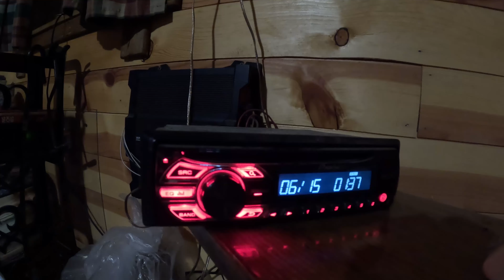Off grid Cabin Life After working all day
After working all day on moving the off grid solar power into the back room it was time to take a break, check on the game cameras and make some dinner.

Come along for a little bit of off grid cabin life!

These lights are awesome! USA Made Solar Lighting!  Now that's awesome!  Check them out!  End your darkness!!!

Worried about EMP?  Stop worrying and get one of these so you won't have to worry

Thinking about getting a Home Freeze Dryer?  Check this out!

Here are some of the tools I use on the mill, to seal logs and the camera's I use to film videos:
-- My Rite In The Rain note pad, pens etc. It's awesome!
-- Juice Box Battery (keeps my cameras running)
-- Jackery 500 (how I charge up my batteries)
-- Anchorseal 2 -- it's what I use!
-- my big cant hook (now in Blue)
- my small cant hook
- my main camera
- This is the media mod I use to get better sound and more
- GoPro Gooseneck Mount
- This is how I attach my mounts.
- Granberg Portable Chainsaw Edging Sawmill

[As many of you may know, making YouTube videos is hard work!  It can take this Old Jarhead 10 to 12 hours of editing (and a liberal amount of cussing) to edit one video! To help pay for this the Old Jarhead is a participant in the Amazon Services LLC Associates Program, an affiliate advertising program designed to provide a means for sites to earn advertising fees by advertising and linking to Amazon.com which may help cover some of the cost of camera gear etc in order to bring these videos to you!].